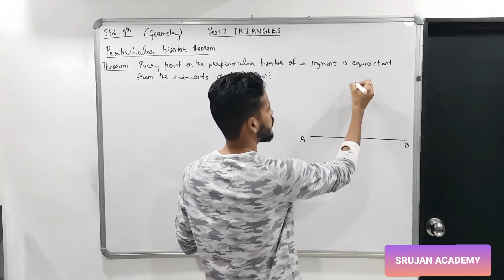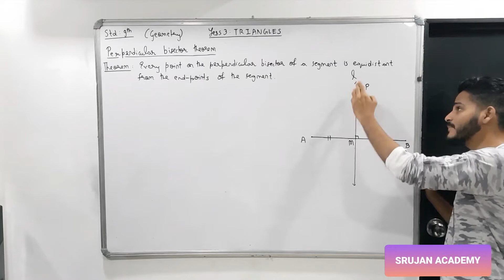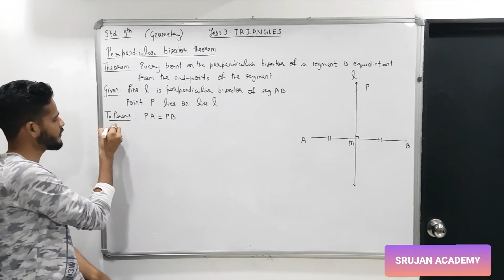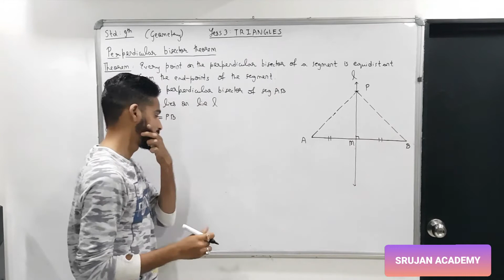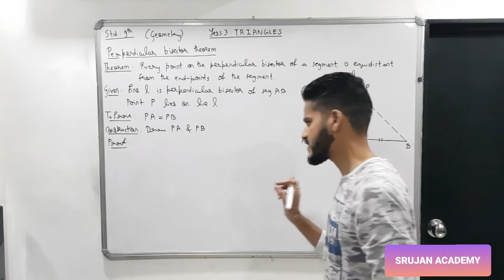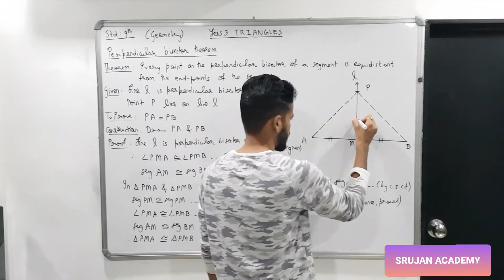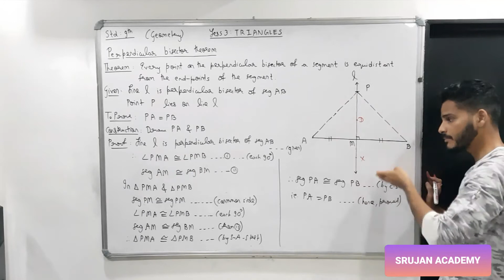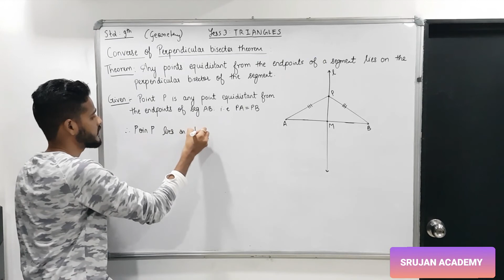PERPENDICULAR BISECTOR THEOREM. STD- 9th (GEOMETRY) CHAPTER- 3 : TRIANGLES